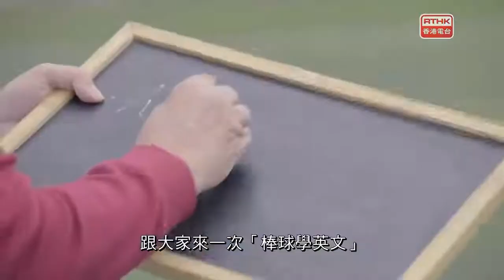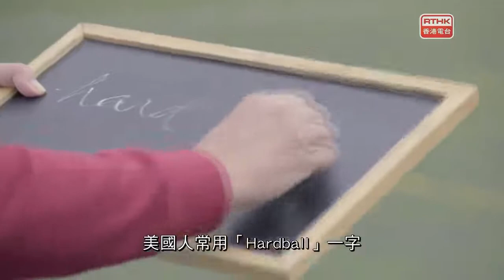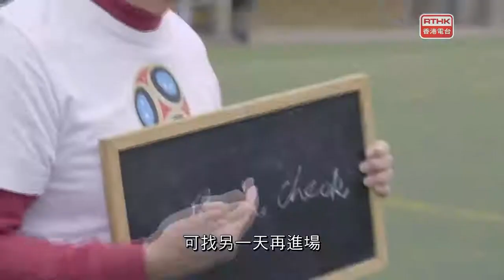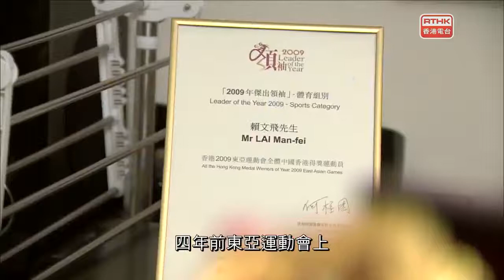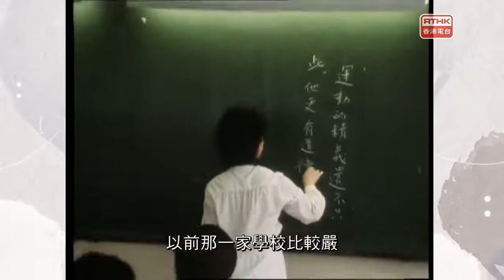時代的記錄 鏗鏘說：黃興桂 神奇超卓的逆境波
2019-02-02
足球旁述員黃興桂的金句家傳戶曉。他的前半生卻一直在打逆境波，波係圓的，人生也如此，他的家庭、事業有過美好的時光，卻又在順景時跌入低谷，如何在逆境時沉著應戰，度過每一個難關呢？黃興桂會和六號在節目中互射十二碼，結果可能是桂神贏，也可能是六號輸。